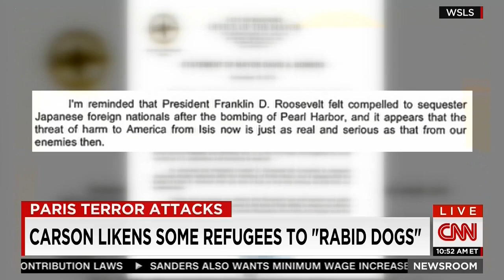Rabiah Ahmed Speaks on CNN About Anti-Muslim Backlash